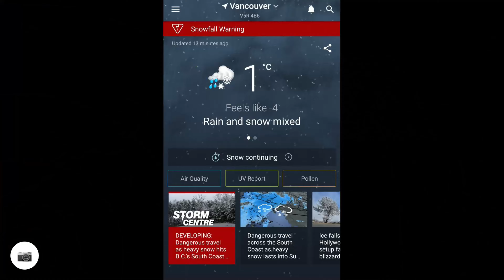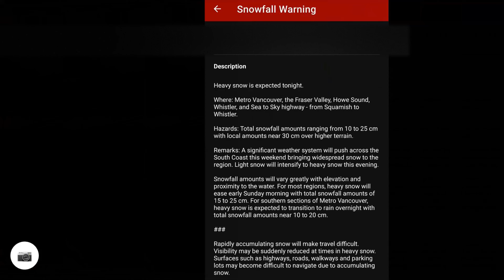Central Park Snow 7.4km - Mar 2023 - Jetson Bolt Pro - 2.7k upscale